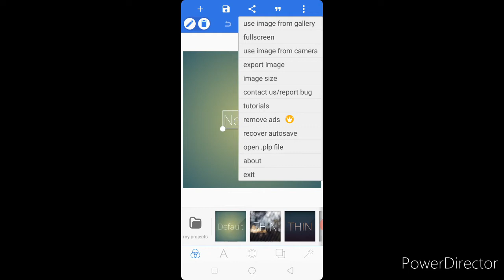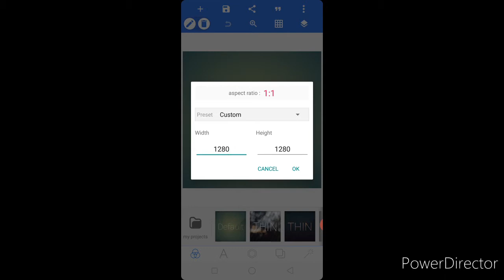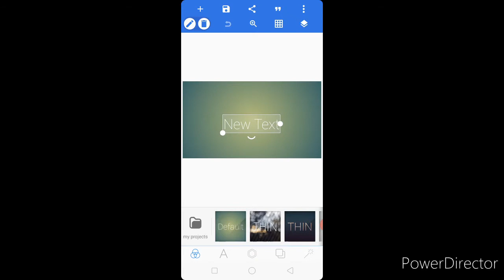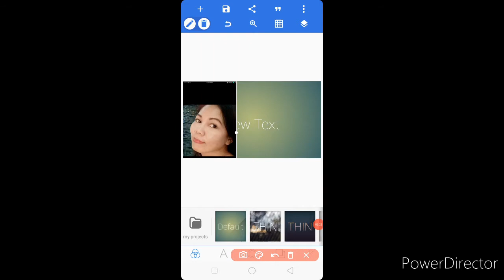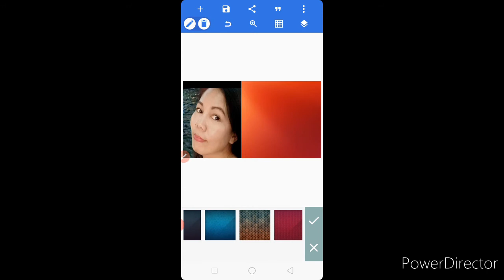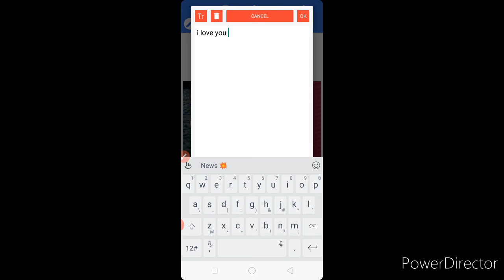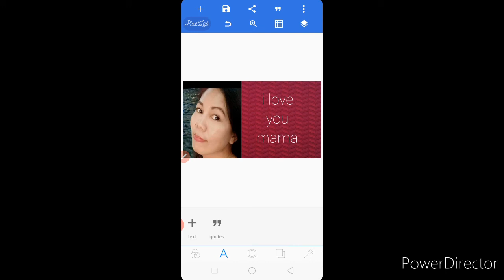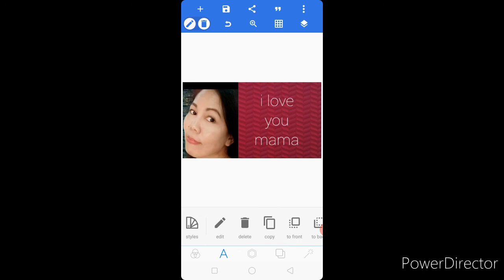PAANO GUMAWA NG THUMBNAIL GAMIT ANG PIXELLAB APPS ||JADE TUTORIAL